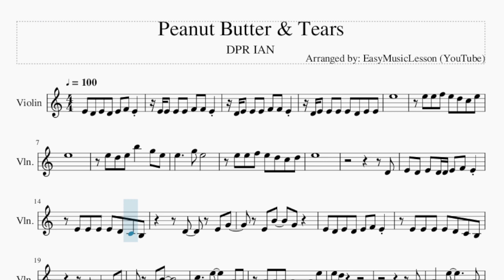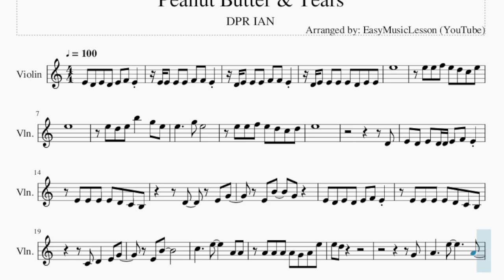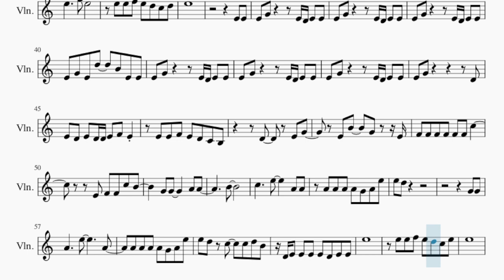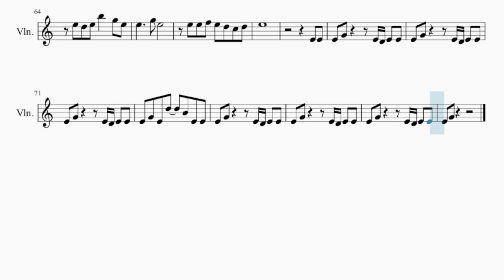Violin Sheet Music: How to play Peanut Butter & Tears by DPR IAN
Comment and let us know how the videos have helped you. It keeps us going! :)Here is a sheet music/tab video on the song Peanut Butter & Tears by DPR IAN on the violin. A violin sheet music arrangement which is transposed to notes that are easily played by violin, for the song Peanut Butter & Tears by DPR IAN.

EasyViolinLesson teaches you to play the your favorite instrument, through well-arranged sheet music so that you too can learn how to play Peanut Butter & Tears by DPR IAN on the violin as fast as you can. A violin sheet music with backing tracks to help your play the song better.

Chords of Violin arrangement:
D Min   D Min   D Min   D Min   D Min   E Min   E Min   E Min
E Min   D Min   D Min   D Min   D Min   E Min   E Min   E Min
E Min   D Min   D Min   D Min   D Min   E Dom 7   E Dom 7   E Dom 7
D Min   D Min   D Min   D Min   E Min   E Min   E Min   E Min
D Min   D Min   D Min   D Min   E Min   E Min   E Min   D Min
D Min   D Min   D Min   E Min   E Min   D Min   D Min   D Min
D Min   E Min   E Min   E Min   E Min   D Min   D Min   D Min
D Min   E Dom 7   E Dom 7   E Dom 7   D Min   D Min   D Min
D Min   E Min   E Min   E Min   D Min   D Min   D Min   D Min
E Min   E Min   D Min   D Min   D Min   D Min   E Min   E Min
E Min

Melody notes of Violin:
E4 D4 E4 D4 E4 F4 E4
E4 E4 E4 E4 F4 F4 E4
D4 E4 E4 E4 F4 F4 E4
D4 E4 E4 E4 E4 D4 E4 E4
E5
E5 E5 F5 E5 D5 C5 E5
E5
E5 D5 E5 B5   G5 E5
E5     G5 E5
E5 E5 F5 E5 D5 C5 D5
E5
D4
E4 D4 E4 D4 D4 E4 F4 E4
E4 E4 E4 E4 D4 C4 B3
D4   E4 G4
E4 B4   G4
C4 D4   E4 G4
E4 B4
C5     E5     A4 A4
A4 A4 A4 A4 G4 A4 E5
E5 D5
G4
A4     E5       A4
E5 D5 C5   C5 D5 B4
E5
E5
E5     G5 E5
E5
E4 E4
E4 G4     E4 D4 E4 E4
E4 G4 E4 D5   B4 E4 E4
E4 G4         D4
E4 E4 F4 E4 D4 C4 B3
D4   E4 G4
E4 B4   G4   E4
F4 F4 F4 F4 F4 F4 C5
E4 F4 F4 C5 B4
G4 G4     A4 A4
B4
E5 D5
G4 G4
A4     E5       A4
E5
E5
E5     G5 E5
E5
E4 E4
E4 G4